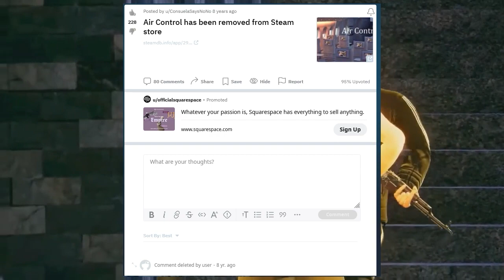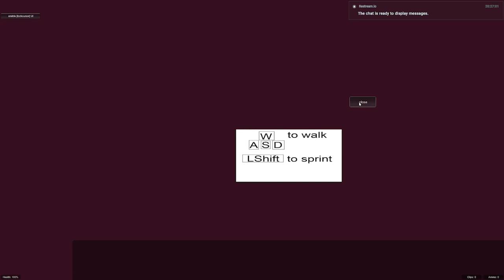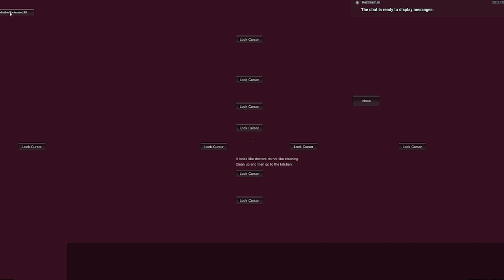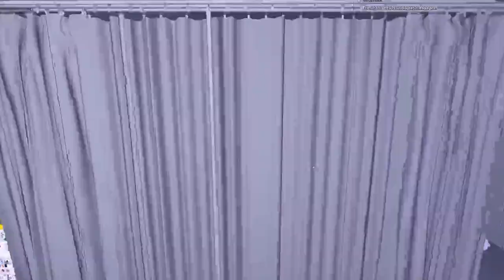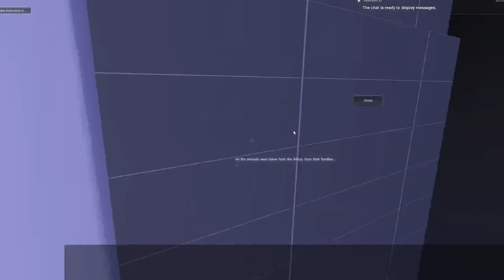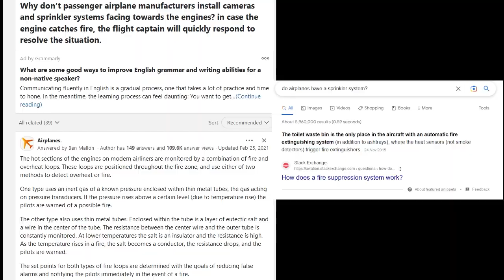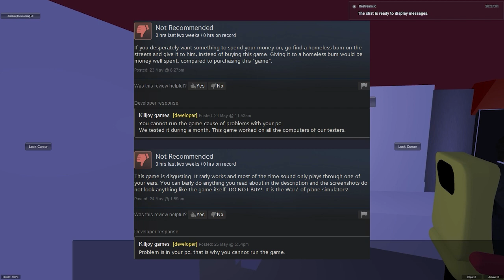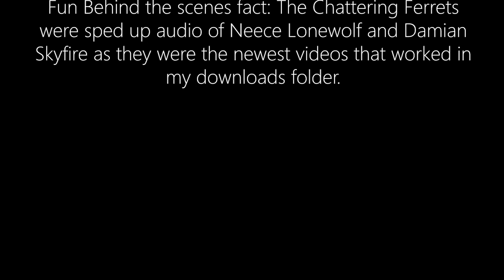Curiosity's Sake: Episode 82 - Air Control (PC)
While airplane fall down?